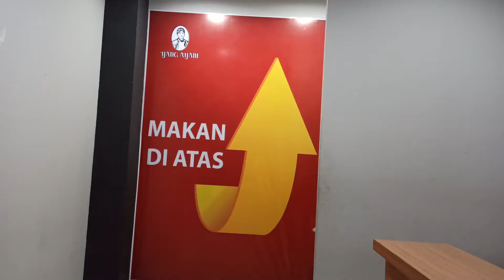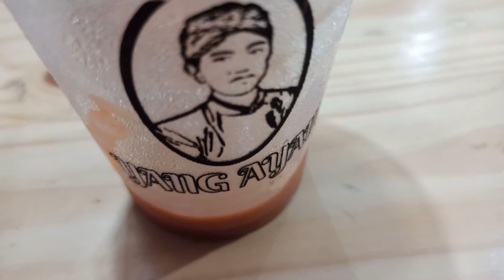YANG AYAM KAESANG - AYAM GORENG ANAK PRESIDEN